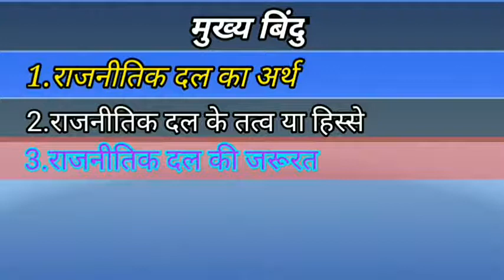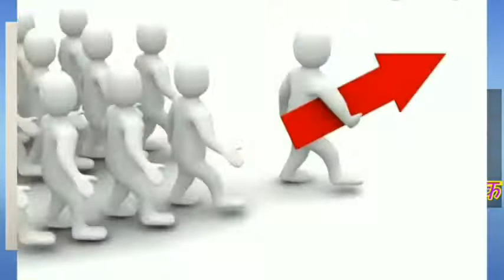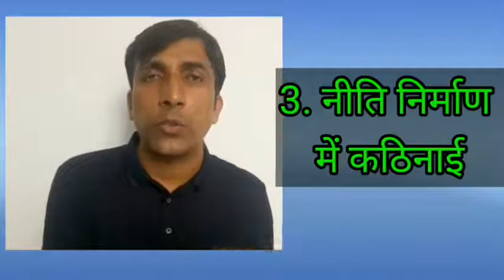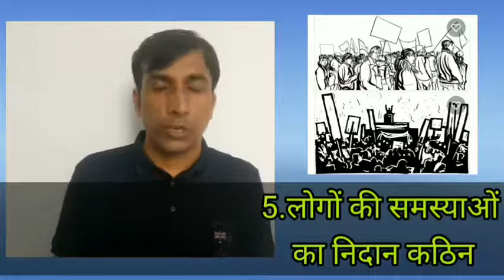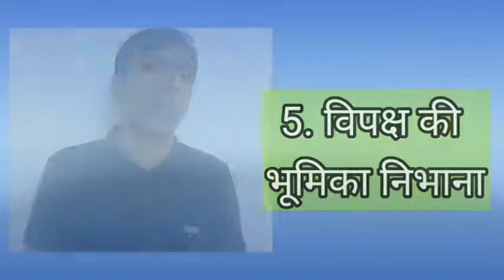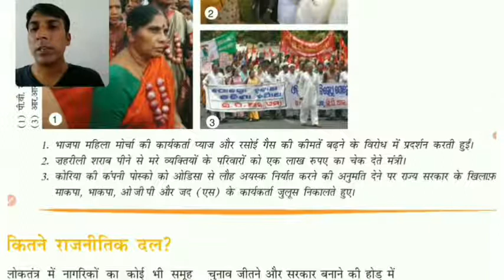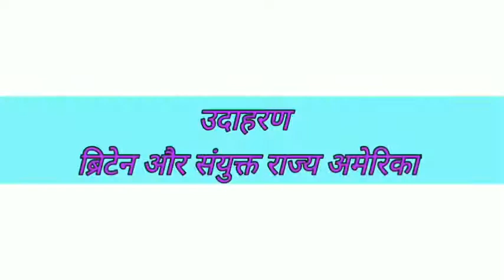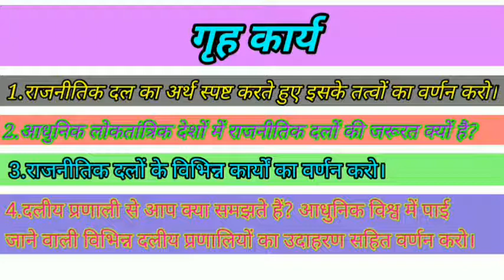Class 10 Social Science राजनीतिक दल, भाग-1